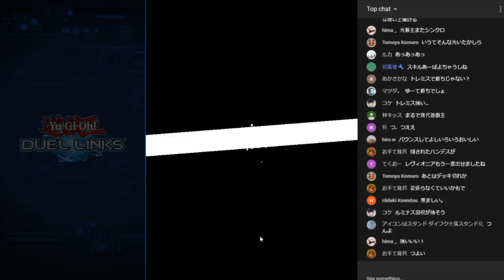トレミスで超強化！ライトパルサードラゴンとも相性が良いライトロードが強い【遊戯王デュエルリンクス】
このデッキを作った生放送
【🔴生放送】ライトロードデッキを今風に作る【遊戯王デュエルリンクス】